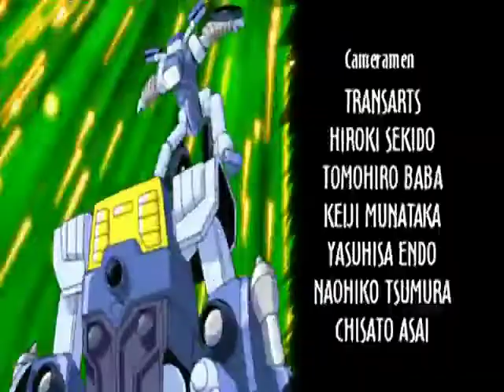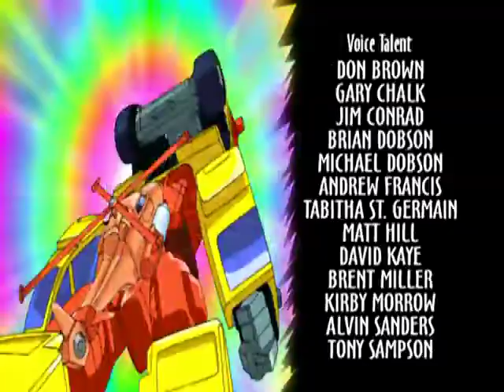Transformers Armada Ep 38 Threaten